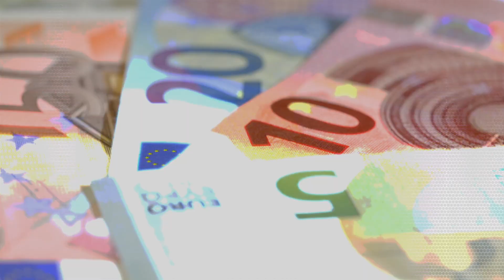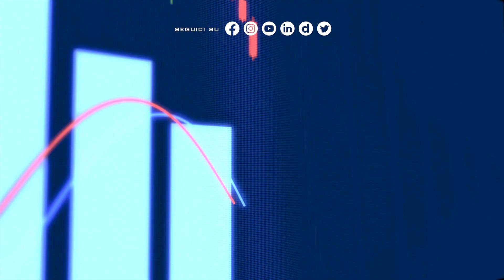Le prospettive economiche internazionali restano incerte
Le prospettive economiche internazionali restano incerte (Gianni Lepre a Focus Economia di Italpress)